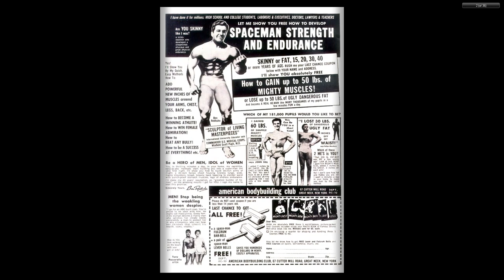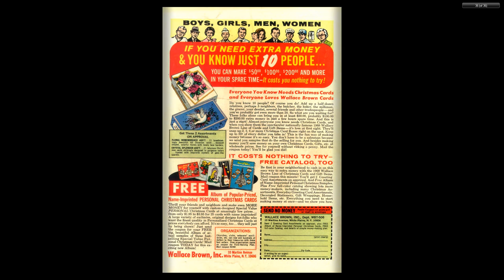Gentle Ben #04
Gentle Ben – Dell Comics

The CBS television series, Gentle Ben, premiered September 10, 1967, and ran until August 31, 1969, airing a total of 58 episodes in two seasons. The series chronicled the adventures of young Mark Wedloe (played by Clint Howard) and his lovable 650-to-750 lb (290-to-340 kg) black bear named Ben.

Gentle Ben was produced by Ivan Tors, who also produced the Gentle Giant pilot film. Tors was an established producer of successful TV series, including Sea Hunt, Flipper and Daktari. Like the Gentle Giant film, the TV series Gentle Ben was set in Florida (allowing Tors to use his own studio facilities there) rather than Alaska, and Ben was a large black bear instead of the brown bear of the original novel. The TV series picked up the story where Gentle Giant left off, with Mark's father Tom Wedloe already a wildlife officer in the Everglades, and Ben an adult bear and established family pet living outside (or sometimes inside) the Wedloes' house.

Dell Comics produced a Gentle Ben comic book, featuring photo covers of the TV show actors that ran for five issues in 1968.